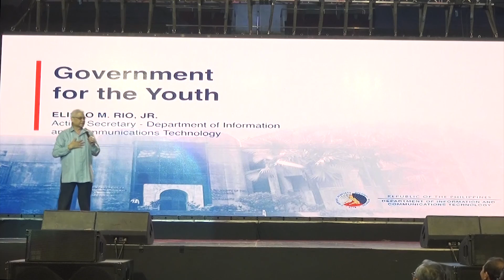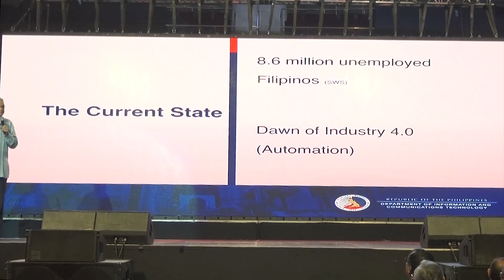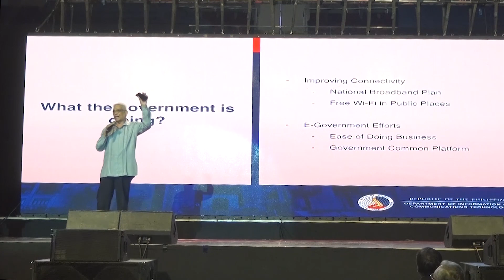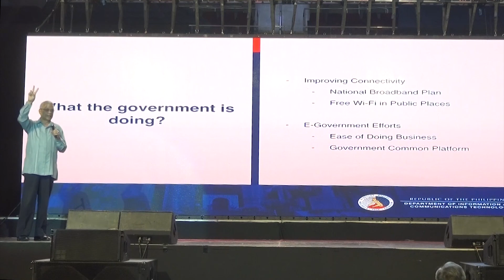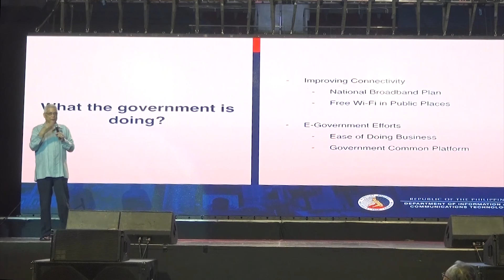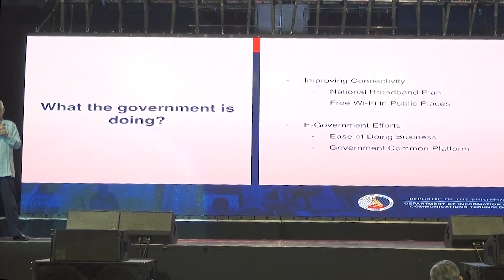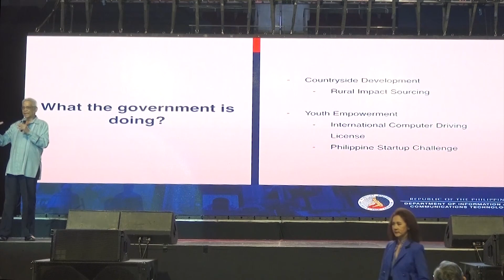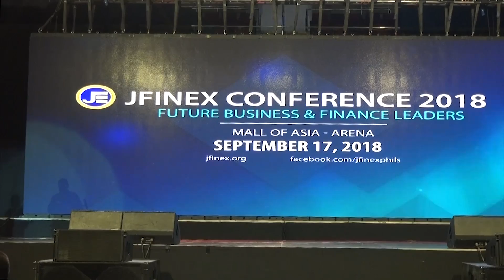1st JFINEX Conference - Hon. Eliseo M. Rio, Jr.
Government for the youth
Hon. Eliseo M. Rio, Jr.
Acting Secretary
Department of Information and Communications Technology